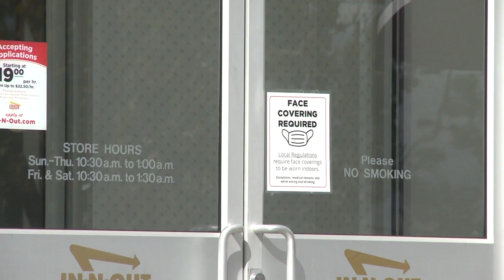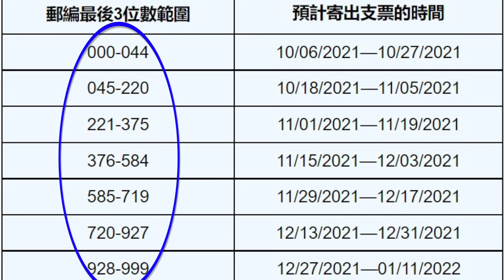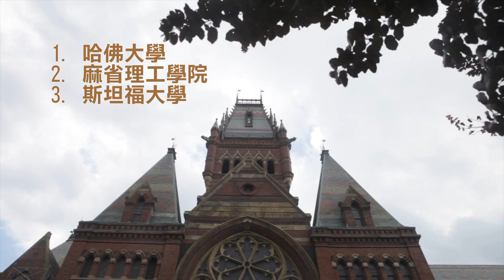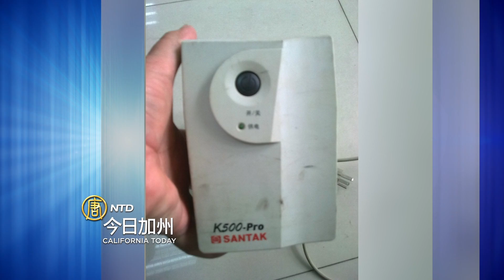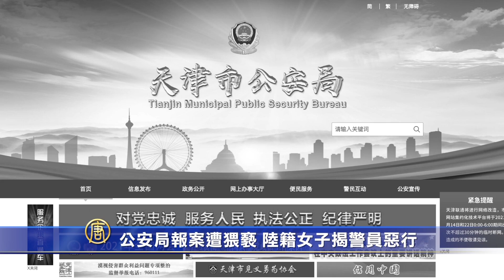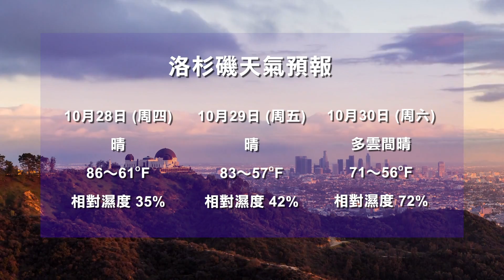【10月27日】今日加州完整版 | 康縣In-N-Out遭多次罰款 週二被勒令關閉 | 保衛家園 北加美洲原住民拯救鮭魚河流 | 第二輪紓困金持續發放 本週再發115萬筆 | 今日加州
今日加州完整版 | 康縣In-N-Out遭多次罰款 週二被勒令關閉 | 保衛家園 北加美洲原住民拯救鮭魚河流 | 第二輪紓困金持續發放 本週再發115萬筆 | 2022全球十所最佳大學排名 美英獨占鰲頭 | 香港通過電影審查法 違法最高監禁三年 | 網絡攻擊猖獗 美將成立新網絡安全局 | 今日加州

【康縣In-N-Out遭多次罰款 週二被勒令關閉】

週二（26日），北加州一家In-N-Out漢堡連鎖店，在被縣衛生局多次警告和罰款後，最終勒令關閉。而歇業原因是未檢查堂食顧客的疫苗卡或檢測結果。

【保衛家園 北加美洲原住民拯救鮭魚河流】

極端乾旱對生活在加州和俄勒岡州邊界的鮭魚不利。一個依賴鮭魚和當地河流的加州北部美洲原住民部落，正在努力挽救他們的生活方式。

【第二輪紓困金持續發放 本週再發115萬筆】

本週，加州將向有資格獲得州政府第二輪紓困金的民眾，發放大約115萬筆刺激資金，包括40萬筆直接存款以及72萬張郵寄支票。

【2022全球十所最佳大學排名 美英獨占鰲頭】

週二（10月26日），《美國新聞與世界報導》發布了2022年全球最佳大學排名，哈佛大學再登榜首。

【香港通過電影審查法 違法最高監禁三年】

香港立法會週三（10月27日）三讀通過了《電影檢查修訂條例草案》，禁止上映所謂「不利國家安全」的電影。

【網絡攻擊猖獗 美將成立新網絡安全局】

美國國務卿布林肯宣布，美國國務院將成立新的網絡安全局，以應對來自中共和俄羅斯等海外黑客的攻擊。